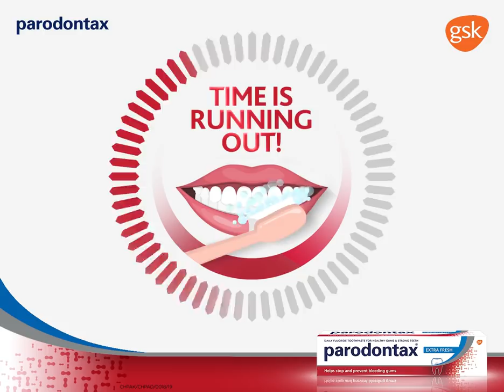Parodontax| Time is running out!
Don’t forget to brush your teeth before the time runs out!